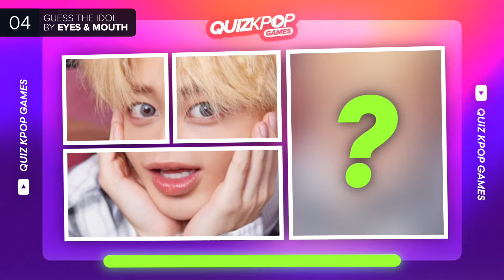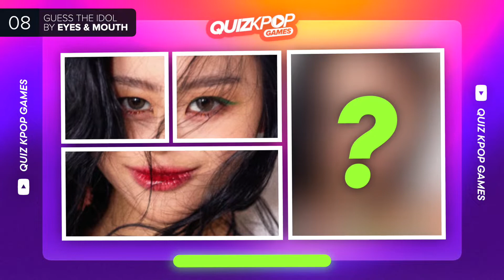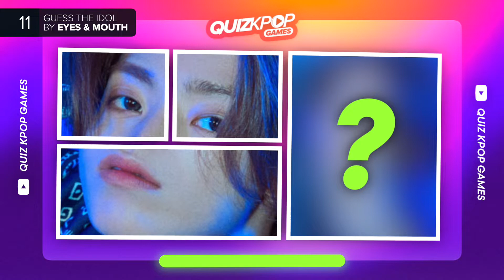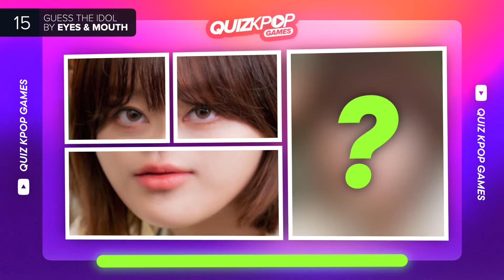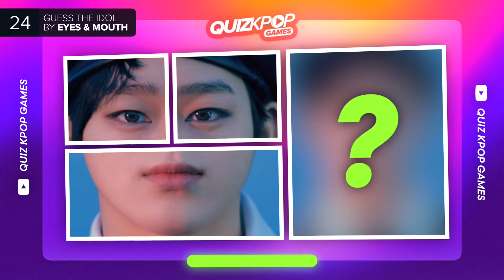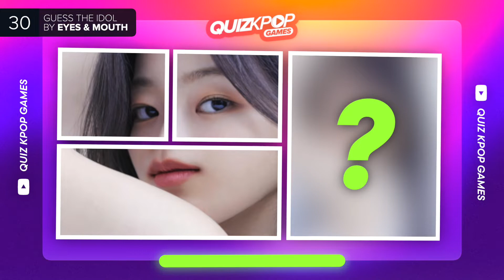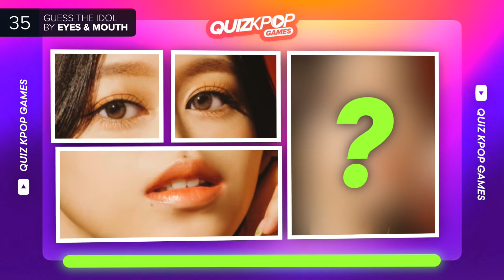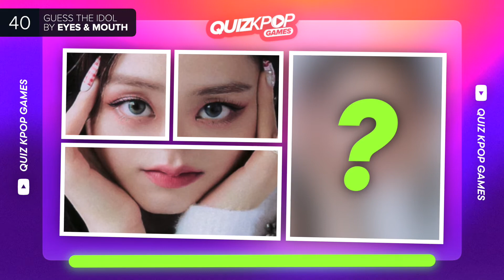GUESS THE KPOP IDOL BY THEIR EYES AND MOUTH 👁️👄👁️ | QUIZ KPOP GAMES 2022 | KPOP QUIZ TRIVIA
Are you a hardcore K-Pop fan?
Because in this video we will be challenge you to:
Guess the kpop idol by their eyes and mouth.

GUESS THE BTS MEMBER
GUESS THE COUNTRY KPOP EDITION
GUESS THE KPOP COMPANY
GUESS THE KPOP LABEL
GUESS THE KPOP AGENCY
GUESS THE NATIONALITY
GUESS THE IDOL BY THEIR VOICE
WHO'S TALKING
CAN YOU GUESS THESE KPOP IDOLS
CAN YOU GUESS THE KPOP SONG
DO YOU KNOW THESE KPOP IDOLS
GUESS THE KPOP MV

BTS TRIVIA
TWICE TRIVIA
KPOP QUESTIONS
KPOP EDITION
BLACKPINK TRIVIA
STRAY KIDS TRIVIA
AESPA TRIVIA
SEVENTEEN QUIZ